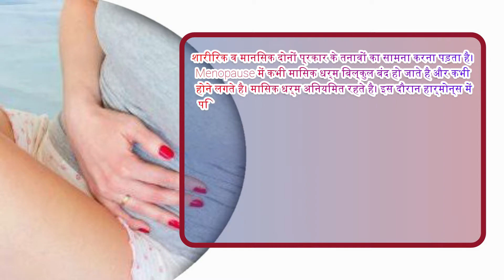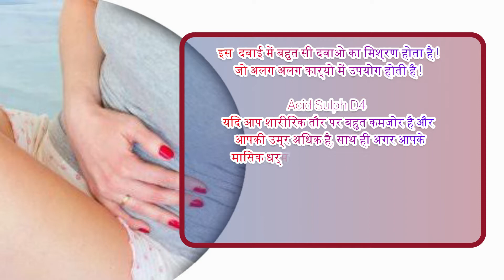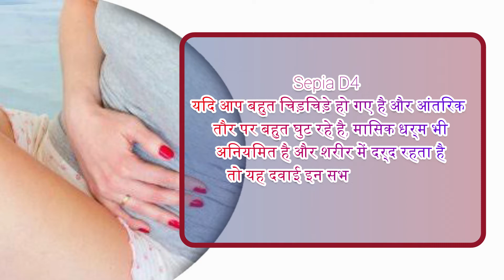R10 Drops for Perimenopause & Menopause Problems | मासिक धर्म की गड़बड़ी के लिए | Medicine Media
Dr. Reckeweg R10 Drops [ मासिक धर्म (Menopause) की जर्मन होम्योपैथिक दवाई ]

MC में शारीरिक व मानसिक दोनों प्रकार के तनावों का सामना करना पड़ता है।
Menopause में कभी मासिक धर्म बिल्कुल बंद हो जाते है और कभी होने लगते है। मासिक धर्म अनियमित रहते है। इस दौरान हार्मोन्स में परिवर्तन होता है जिससे शुरुआत में सिर दर्द होता है, शरीर में गर्मी लगने लगती है, त्वचा में रूखापन होने लगता है, इसमें वजन भी बढ़ने लगता है, रात के समय पसीना भी बहुत आने लगता है, Menopause के वक्त दिल की धड़कने बढ़ जाती है। शरीर में हर समय सनसनी सी महसूस होगी, आपके जोड़ो में दर्द बहुत अधिक होगा। Menopause में मानसिक स्थिति में भी बदलाव आ जाता है, वह अधिक चिड़चिड़े हो जाते है, ठीक से नींद नहीं ले पाते, तनाव की समस्या भी हो सकती है।

Dr. Reckeweg R1 To R89 Drops | Homeopathy Medicine | How To Use Germen Medicine Dr. Reckeweg R1 to R89 Hindi And Urdu